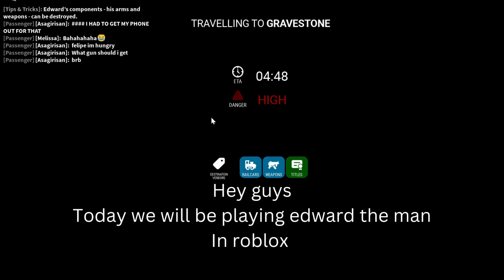Playing Choo Choo Charles